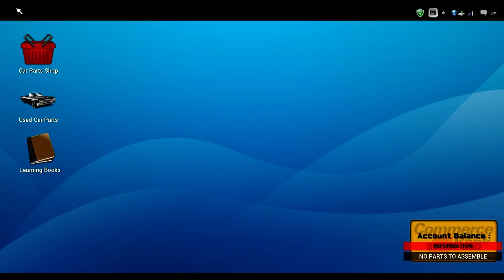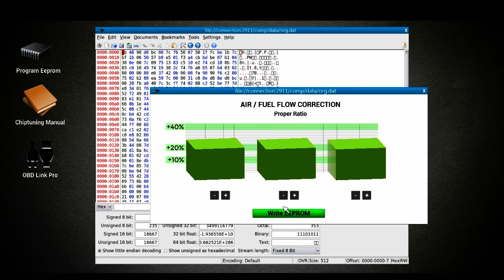Car Mechanic Simulator ✪ Ep. 51 - Následky burnoutu!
Ahoj ahoj =D V dnešním videu máme opět žlutého Mustanga (ano, žlutá :3 ) Objednávka je trochu zvláštní - po burnout nejsou zničené jak zadní pneumatiky, tak ani zadní brzdy =(

Oprava: Vulcan Spectre, výměna předního brzdového obložení, výměna poloos kol,